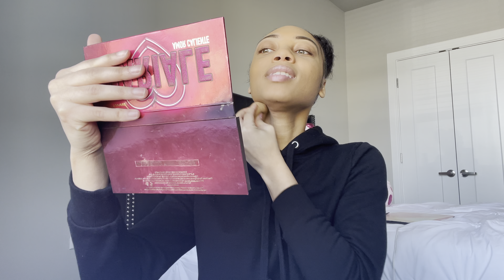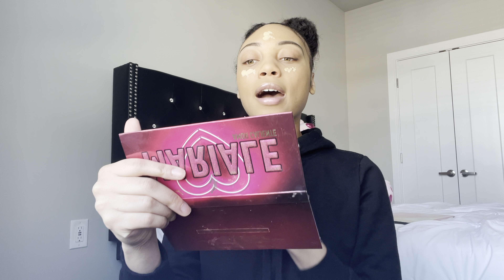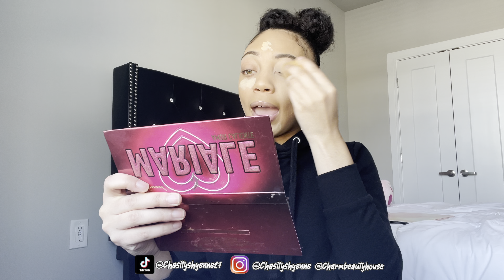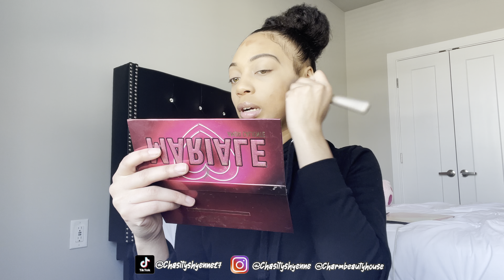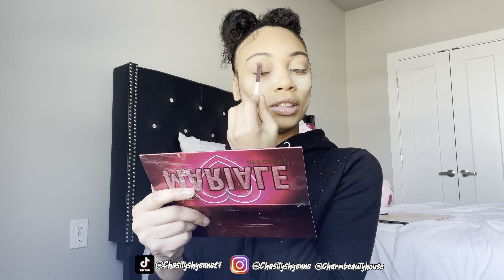Future Lash Tip Advice On Taking A Lash Class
Please let me know if i should remake this video explaining more lol.